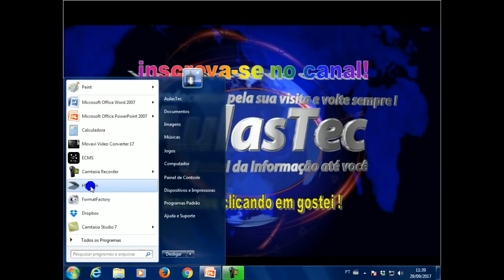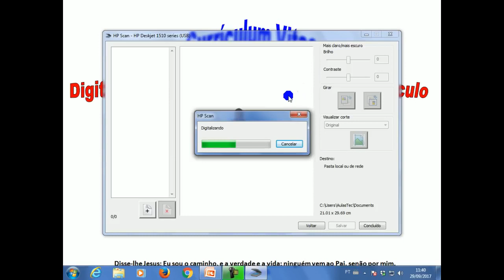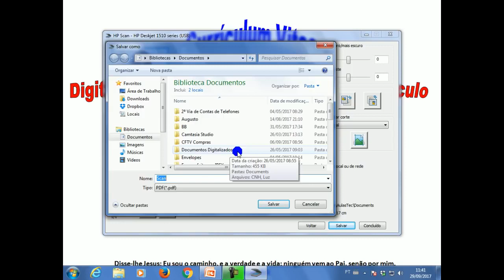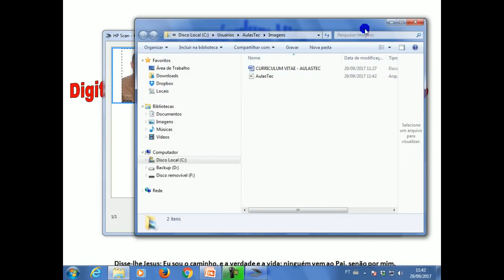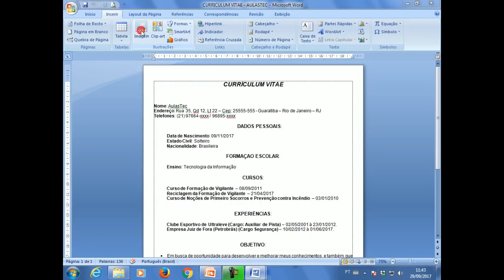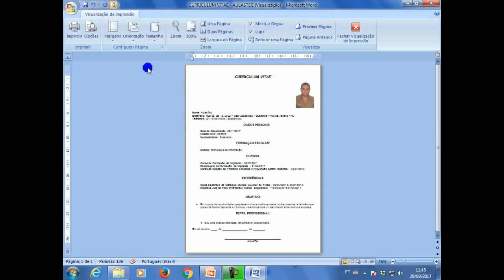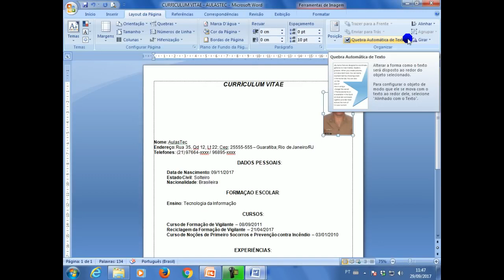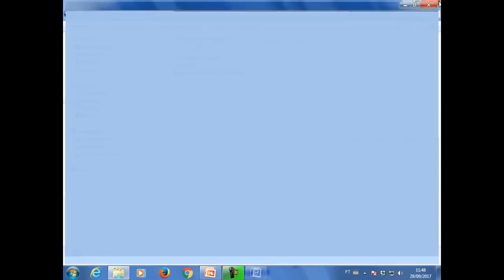Word - Digitalizar e Adicionar Foto no Currículo.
Veja como digitalizar e adicionar foto no Currículo com Word de forma fácil e rápido, tornando o documento melhor apresentável. Um forte abraço e até o próximo vídeo.
▬▬▬▬▬▬▬▬▬ஜ۩۞۩ஜ▬▬▬▬▬▬▬▬▬
▬▬▬▬▬▬▬▬▬ஜ۩۞۩ஜ▬▬▬▬▬▬▬▬▬
😎 Assista nos links abaixo, mais vídeos do mesmo segmento: